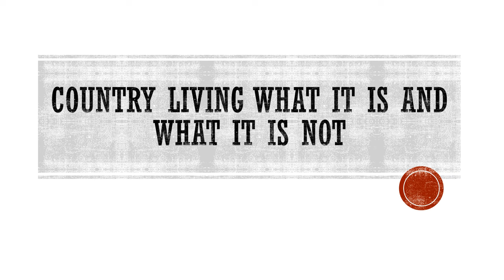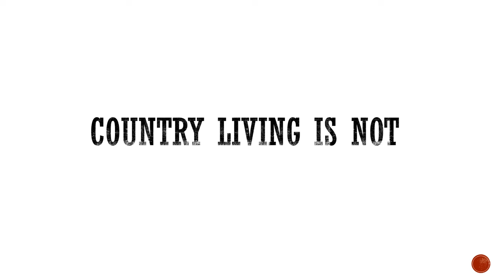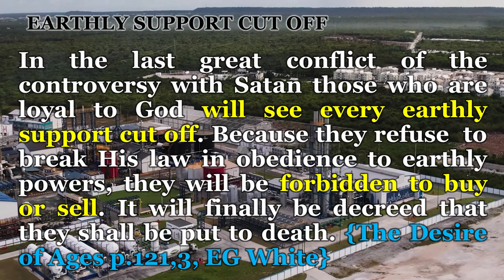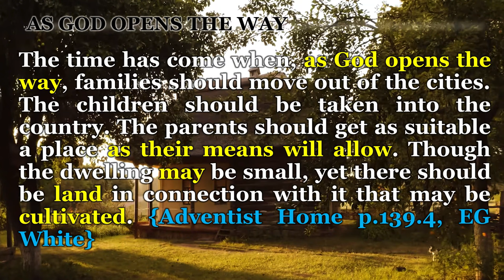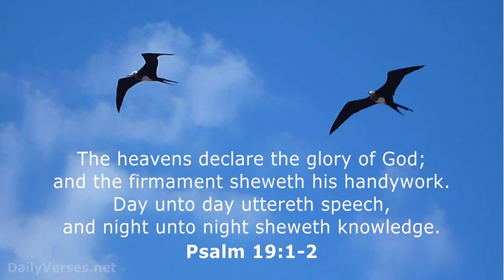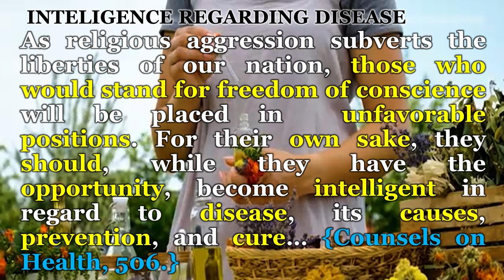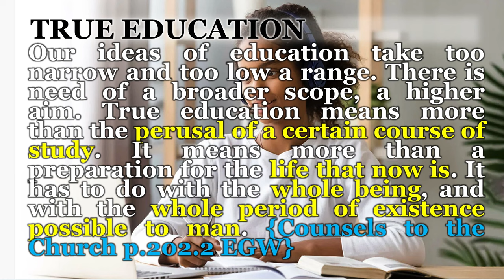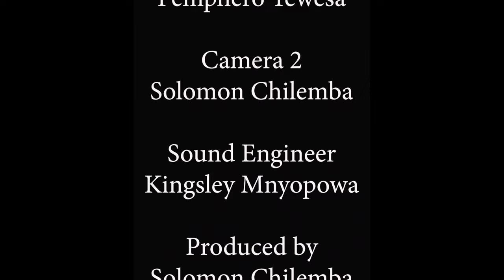Martin Mandula What Country Living is and What Country Living is Not